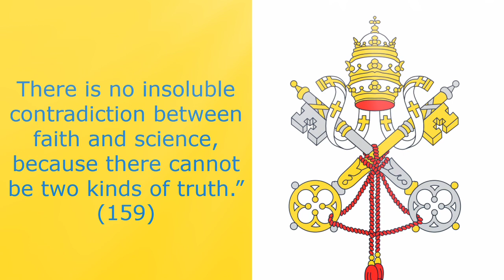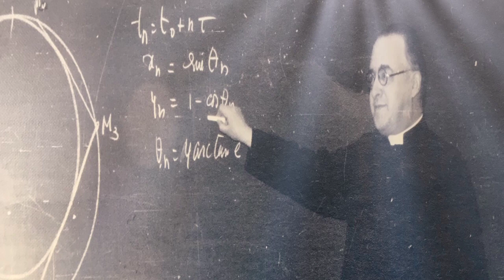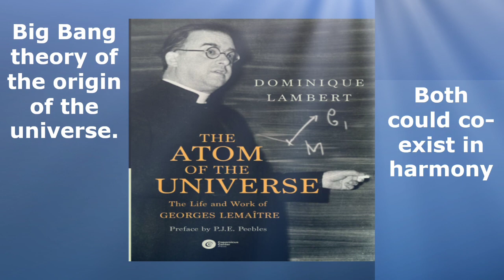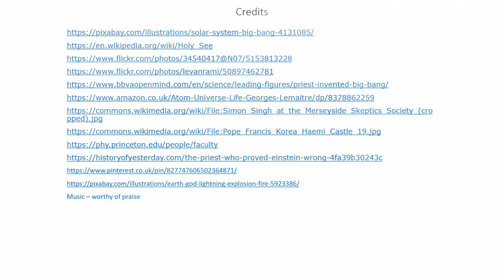Does the Big Bang Theory contradict the Catholic faith.